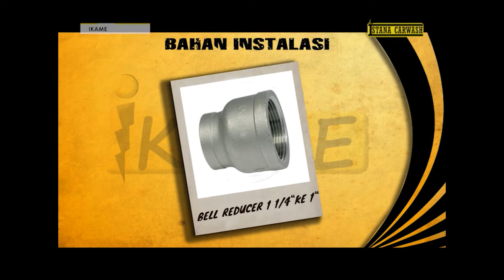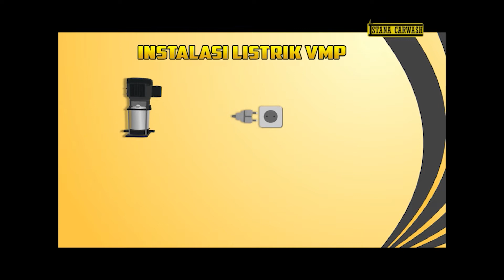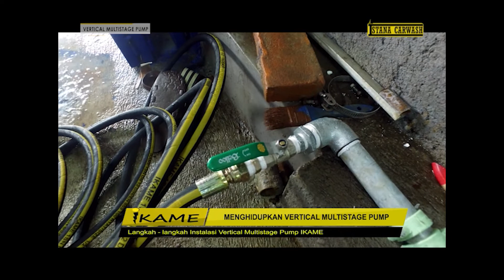Pemasangan Mesin High Pressure VMP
Tata cara pemasangan Vertical Multistage Pum (VMP) Ikame